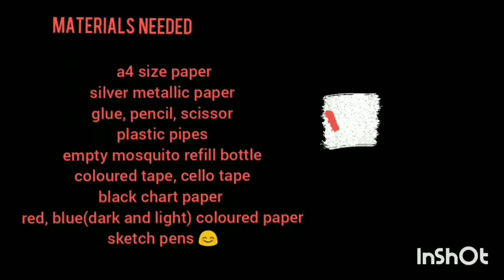☠️💥 Easy Ravan making for kids!😝/mustwatch /Anhavika's Creativity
Hello guys
 welcome to